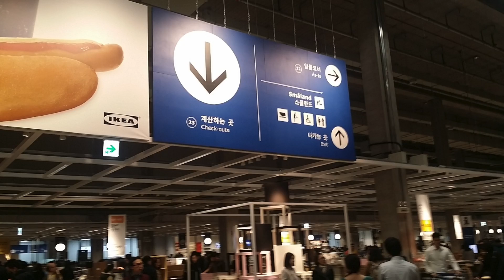IKEA, 이케아 : 전주팡이 간다.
전주팡이 찾아간 곳은

경기도 광명에 위치한 이케아 입니다.